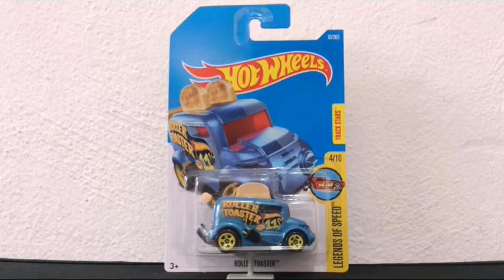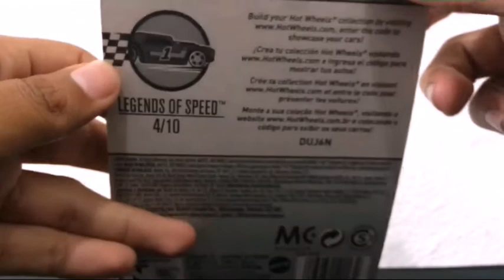2017 Roller Toaster #70 Hot Wheels Nuevo Modelo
Hola a todos hoy les traigo este nuevo video aqui en el canal. Gracias. 😄😃